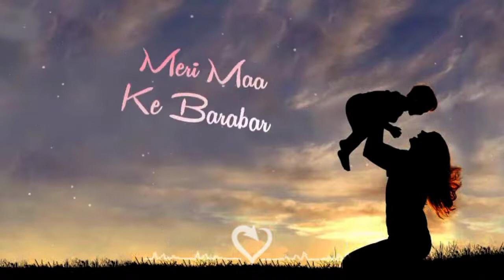Meri maa ke barabar koi nhi slo rewebed